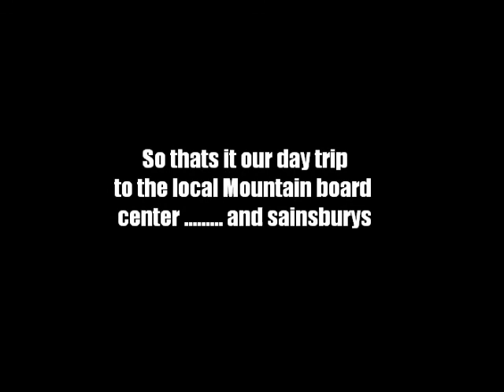Nockhill Mbc Day Edit.